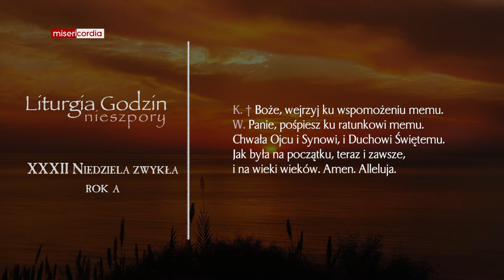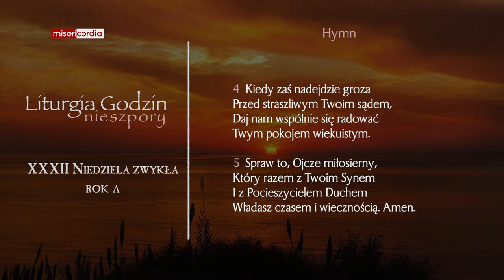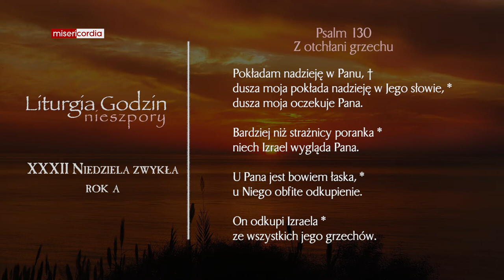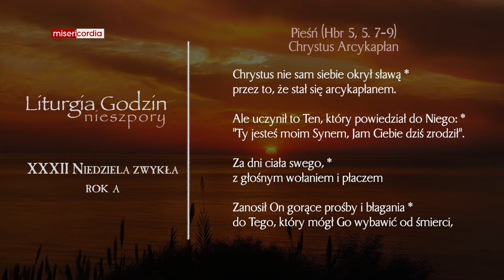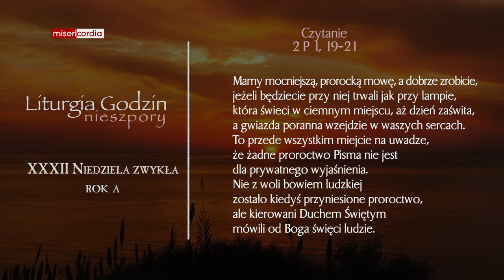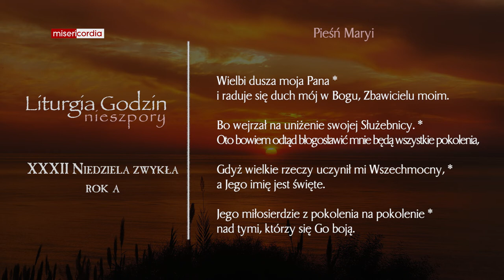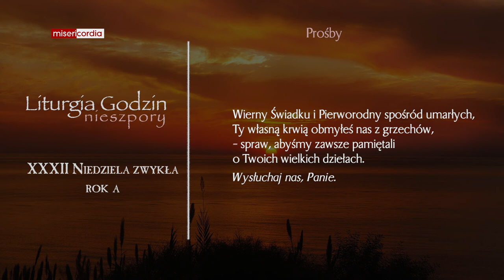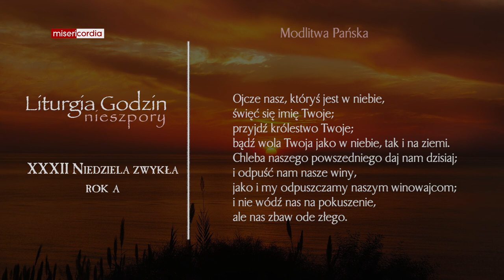Liturgia Godzin | I Nieszpory | XXXII Niedziela zwykła (rok A)